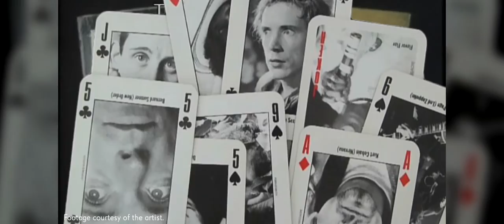Twixt Cup and Lip: Stephen Sutcliffe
Stephen Sutcliffe is an award-winning British filmmaker and video artist who was born in Harrogate and raised in Wakefield.

This major solo exhibition in The Calder - our contemporary art space opposite the main gallery -  will include a newly commissioned video installation based on the play, The Contractor (1969) by the Wakefield-born playwright and novelist, David Storey. Storey’s work has long been an inspiration for Sutcliffe and the exhibition will complement A Tender Tumult: The Art of David Storey.

25 June - 2 October 2016
Free entry

The Calder is open Tues – Sun, 12 – 4.30pm during exhibition periods; Closed Mondays, except bank and local school holidays.

Exhibition kindly supported by the Elephant Trust.